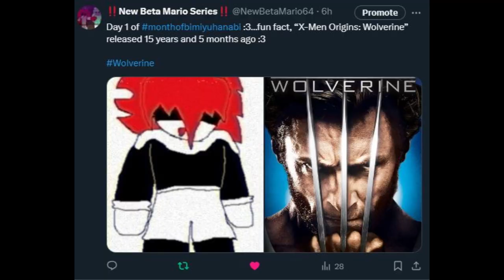Let's get monthofbimiyuhanabi trending :3 (FLASH WARNING)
Alright, guys, let's see if we can get monthofbimiyuhanabi trending this October. Because, on my Twitter/X account (@NewBetaMario64), we will be celebrating the month of Bimiyu Hanabi, which will be in a series of webcomics that I (and @FoxAzure) will be focusing on after the end of this channel next month.